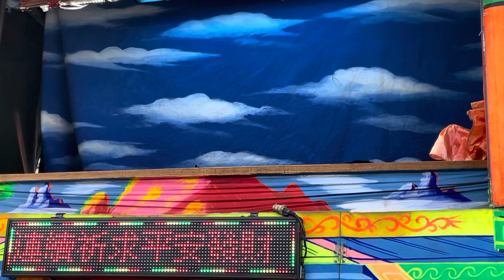traditional Taiwan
三仙祝福